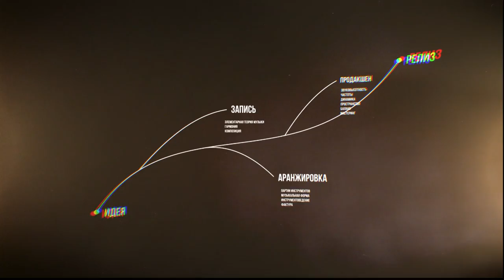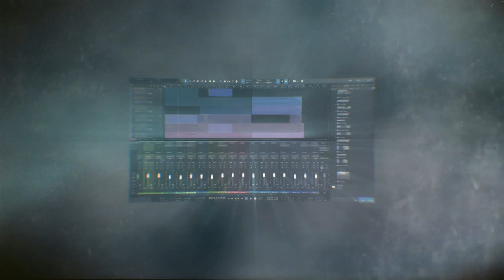Юрий Лоза vs Keith Richards (Rolling Stones) - сравнение техники игры на гитаре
Плэйлист с подробнейшими уроками по гитаре

10% в магазинах Динатон
7% в магазине strunki.ru
5% в магазине Pedalzoo

Хотел бы напомнить, что для покупки струн и других аксессуаров для гитары я рекомендую интернет-магазин струн и разных гитарных аксессуаров

Также от себя хочу порекомендовать Pedalzoo - уникальный бутик гитарных примочек, где можно найти как популярные, так и редкие педали эффектов.

Сегодня сравниваем в лоб умение играть на гитаре Юрия Лозы и Keith Richards (Rolling stones)